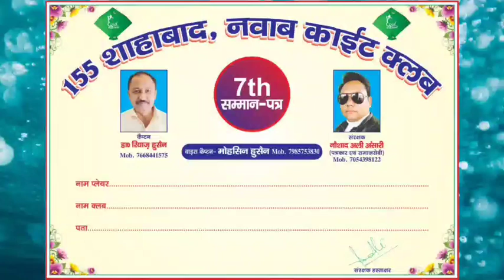ब्लाक विशेश्वरगंज के अंतर्गत ग्राम पंचायत रानीपुर तिलक में कोटेदार पूनम देवी अपनी मनमानी से राशन व